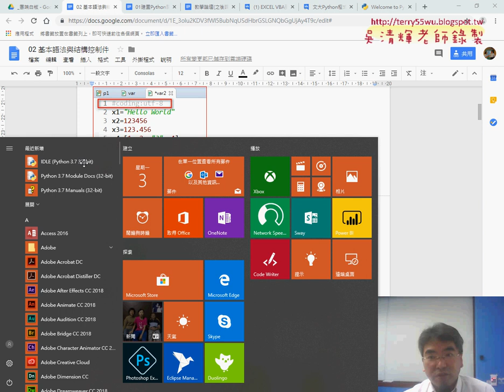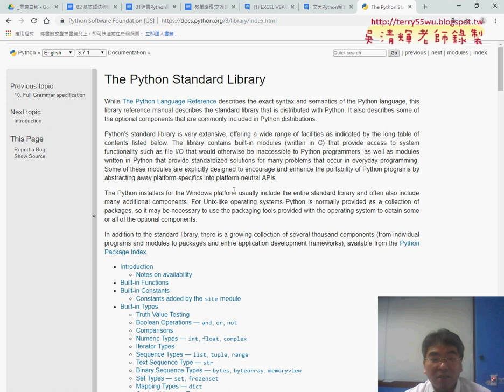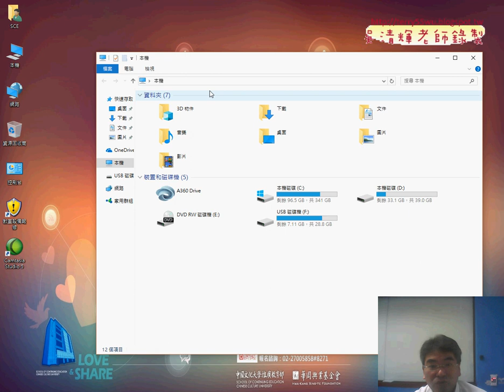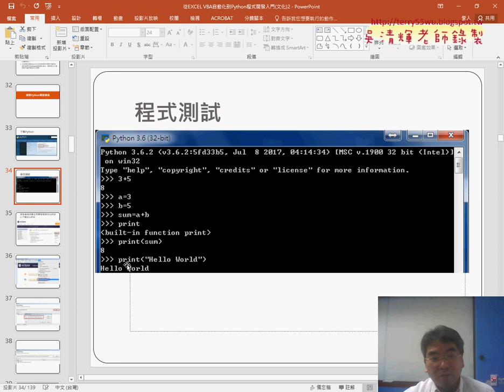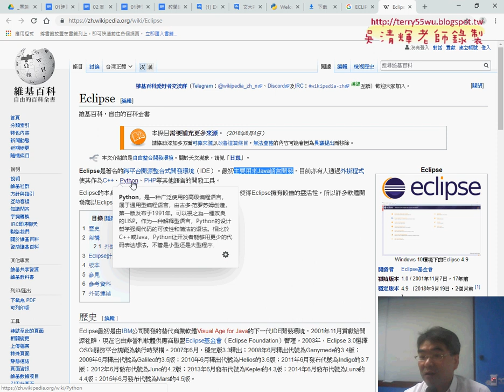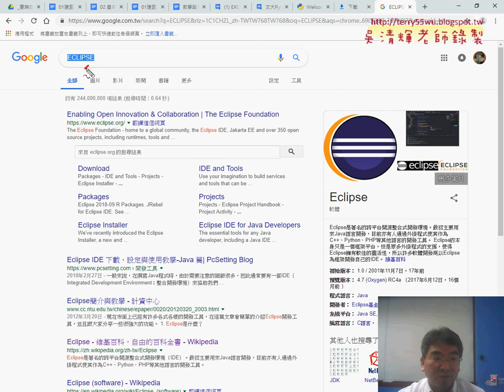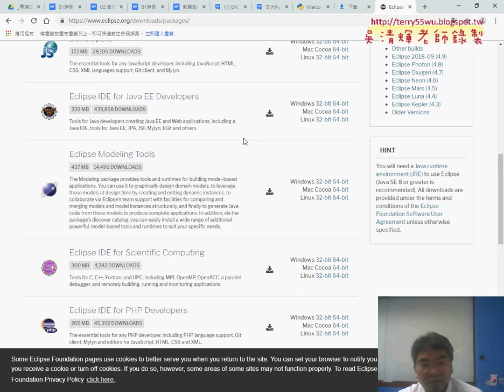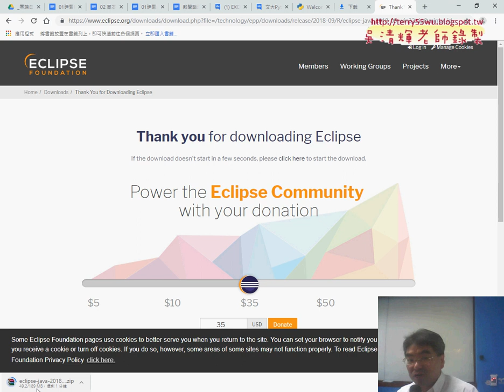02 下載ECLIPSE說明